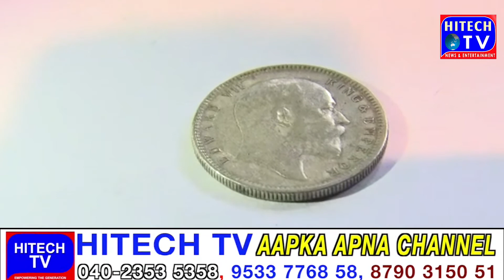Silver Coins Found In Srisailam